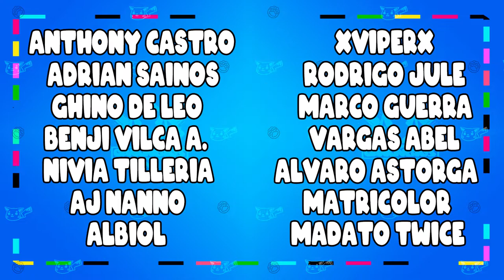Capítulo 2 | Dragones | LEGO Harry Potter año 4 | PS4 PRO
¡Hola a todos! Subiré Gameplays de distintos juegos y otros vídeos de cosas que me vayan interesando.